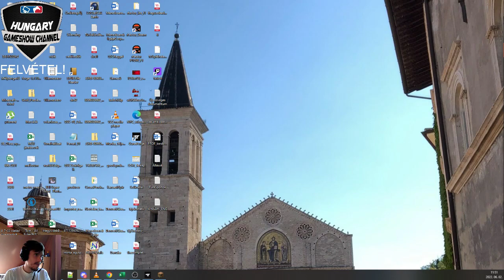Méééhek! III. évad, 1. rész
A Minecraft-rajongók már-már téli álmukat aludhatták, de mostanáig, merthogy két visszatérő sorozat új epizódjait tűzi műsorra csatornánk. A Méééhek c. sorozatban a döngicsélés hangját már megszokhattuk, mert a küldetések több, mint kétharmadát megoldottuk. Célunk az évad végére a módcsomag küldetéseinek kivégzése.